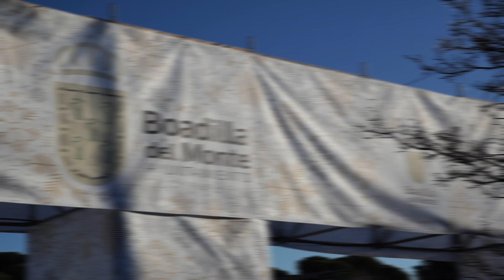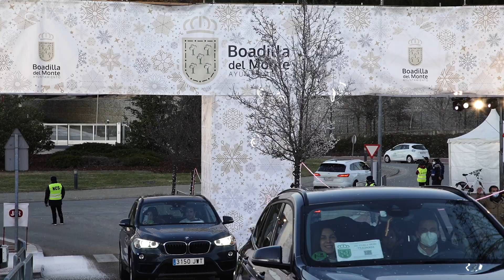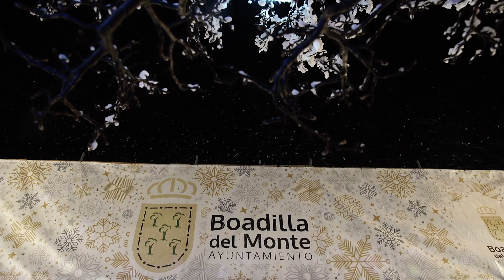Aquí teneís un resumen de la AutoCabalgata de Reyes de este año